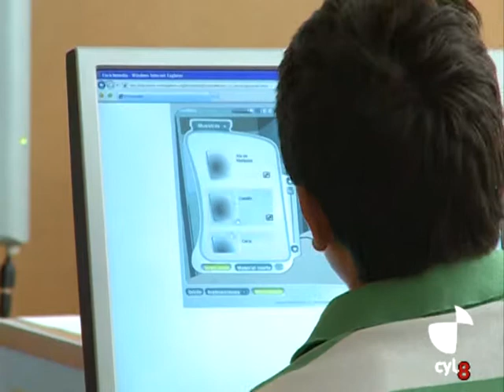23 CITA IBM